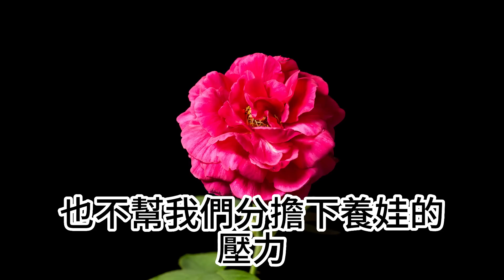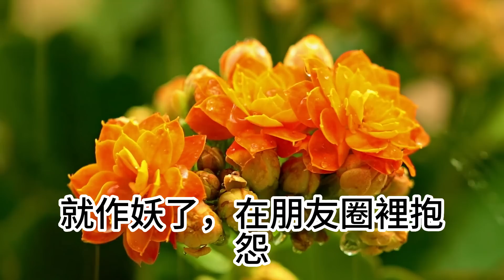我們老兩口，用退休金去旅遊，卻被兒媳罵敗家，我一怒之下這樣做#幸福人生#中老年頻道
友情：老高與小茉